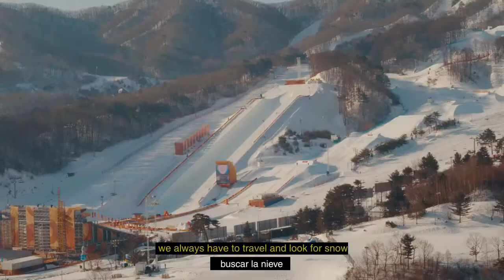Morrison Culture: Lucas Eguibar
Campeón del Mundo en 2021.
Campeón de la Copa del Mundo 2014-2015
Subcampeón del Mundo en 2017.
Abanderado de los Juegos Olímpicos de Invierno en 2018

Todo esto suena increíble, pero lo es mucho más cuando te cuenta que comenzó en el Snow a los 16 años.

¿Quieres conocer su historia? Bienvenido a Morrison Culture.